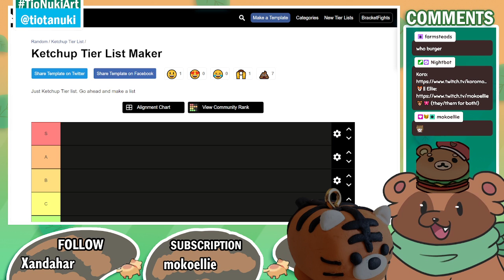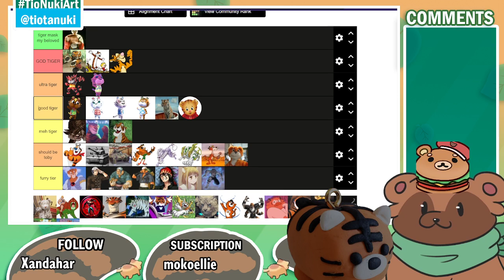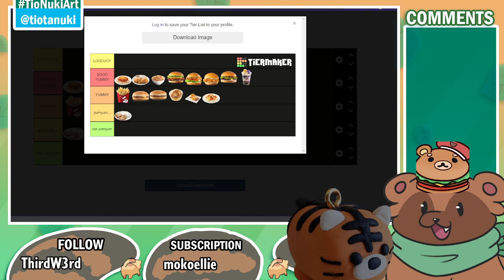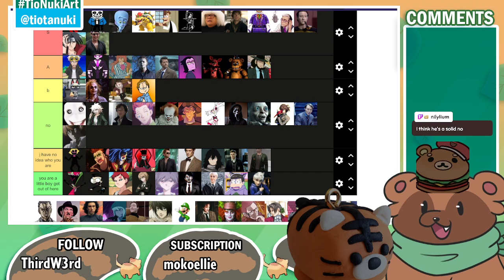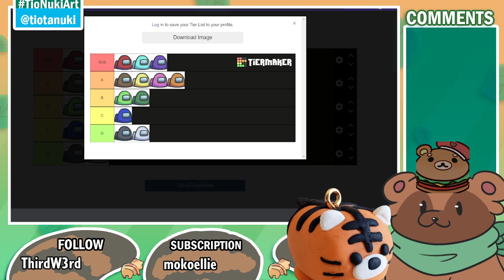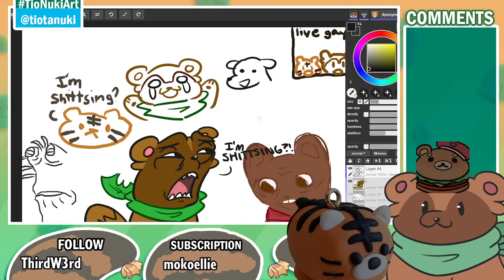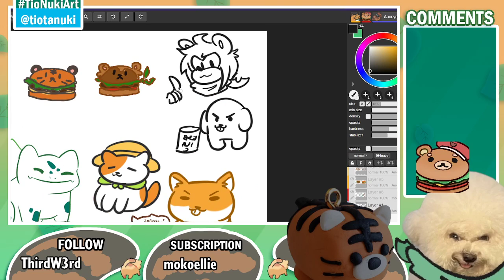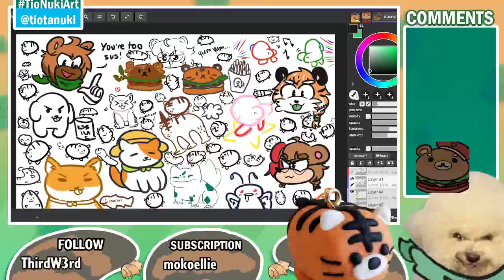the MOKOKORONUKI tier list and aggie collab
feat. @mokoellie and @koromodako_ on twitch!